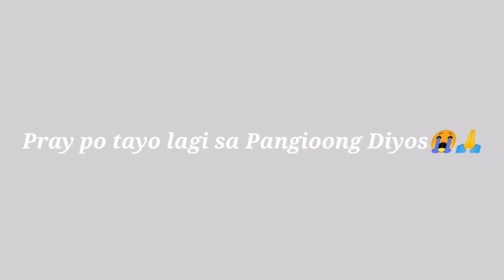Parang ilog na school namin|Epekto ng Bagyong ULYSSES|Bubong nalang nakikita sa ibang lugar!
Please pray for the victims of Typhoon Ulysses